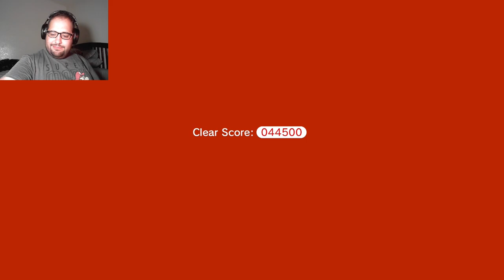Super Mario 3D World | Part 29 | Other Cute Things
If you liked video please hit that thumbs up button!

Social Medias!

Part 29 of my Super Mario 3D World Let's Play.